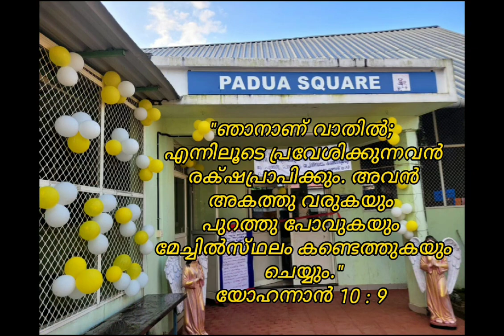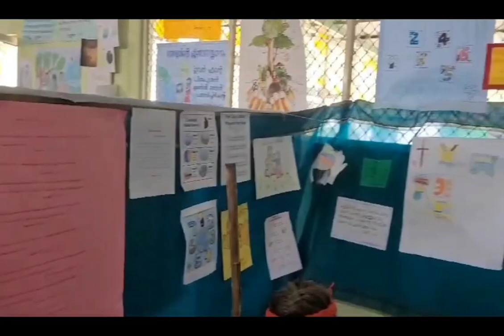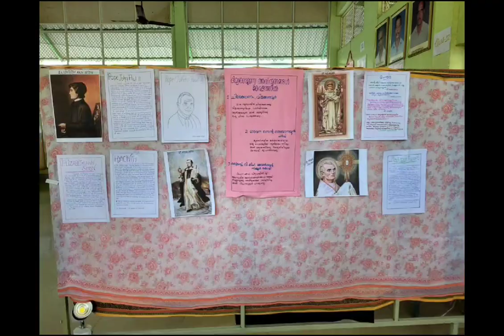Bible Exhibition 2024 St.Antony's Church Mulanthuruthy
Video from Antoninus Manayil